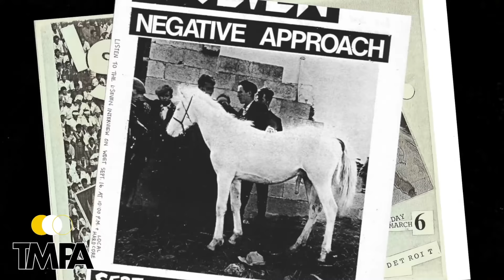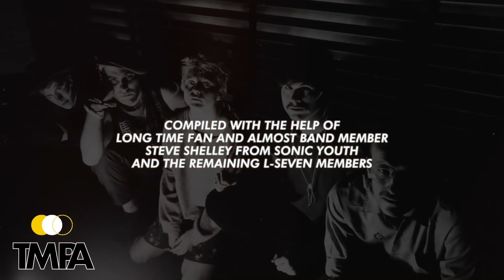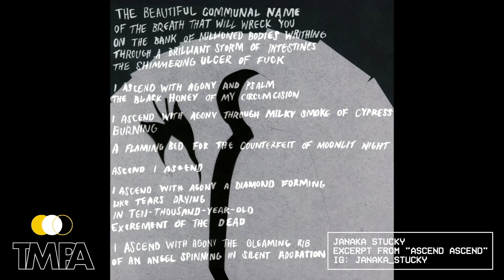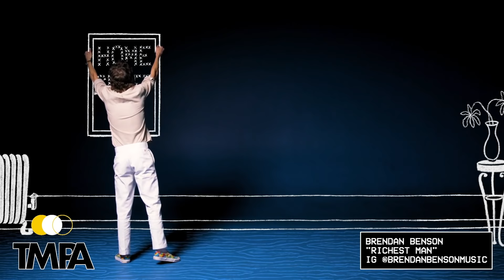Third Man Public Access Episode 4 - From Home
(STROBE WARNING AT 01:16)
ThirdManPublicAccess brings you an hour of at home performances, music videos, unreleased content, book readings, & more to encourage you to StayHome and stay safe.
If you enjoyed the content here, consider donating to the artists featured (Venmos listed in the video).

00:19 Alison Mosshart "ROADKILL"
Alison Mosshart is best known as lead singer for bands The Kills and Dead Weather. The multi-media art book CAR MA is Mosshart's first collection in print of her art, photography, and writing. SOUND WHEEL is the book's accompanying spoken word record. Both CAR MA and SOUND WHEEL are forthcoming from Third Man Books & Records available now.

01:16 (STROBE WARNING)
BBLK FRZBEE "Time Travel"

02:47 The Nude Party “Astral Man”
The Nude Party is a six-piece rock and roll band currently residing in the Catskill Mountains of Upstate New York. Their debut self-titled LP released in 2018 on New West Records.

08:41 Spiral Stairs "Fingerprintz"
Pavement co-founder Scott Kannberg has been at it for more than 25 years and is best known to the musical world as Spiral Stairs. Kannberg’s solo career proper began with the first Spiral Stairs album The Real Feel in 2009 and after a break following Pavement’s global 2010 reunion tour, he returned in 2017 with his acclaimed sophomore solo effort Doris & The Daggers and then the most recent feelgood solo album We Wanna Be Hyp-No-Tized.

13:21 TMH Accessories
Featuring the track “Get In The Mind Shaft” from the album “Boarding House Reach” by Jack White

14:19 FOLDED LIGHT “BEACH GEM”
Folded Light is LA based production duo Steve Damstra and Jaffe Zinn, recording songs that reflect life in the Information Age.

17:45 thurston moore "mantra for d.a. levy", filmed by eva
thurston moore born 25 july 1958 coral gables florida usa, teenage years bethel connecticut then nyc 1977, joins TheCoachmen plays cbgb, max's + downtown art-rock dwellings,sonic youth 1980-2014, then chelsea light moving, immigrates to great smoke, foreva love, solo group action, further free scenes, ecstatic peace library, daydream library, animal liberation

21:24 Falcon/Falkland "I Live In My Sweatpants Now"
At long last, the 20 year collaboration between Kelley Stoltz and Garth Steel under the guise of Falcon/Falkland has been released. Features Garth Steel Klippert, Kelley Stoltz, Shayde Sartin and Rusty Miller.

23:22 Craig Brown "Freaks"
Craig Brown is a fixture in the Detroit music scene, Craig Brown co-fronted the punk outfit Terrible Twos and also played guitar with King Tuff. A few solo demo recordings landed Brown at Third Man Records, which released their debut album, The Lucky Ones Forget, in 2017.

29:05 Liz Cooper “Crazy Feeling”
Liz Cooper & The Stampede is a rock trio led by Liz Cooper. The band’s debut album “Window Flowers” was released in 2018 via Sleepyhead Records/Thirty Tigers.

32:47 Janaka Stucky - Excerpt from “Ascend Ascend”
Janaka Stucky is a mystic poet, performer, and founding editor of the award-winning press, Black Ocean. Third Man Books published Stucky's debut collection The Truth is We Are Perfect and his most recent book length poem Ascend Ascend.

37:23 Anna Burch "Not So Bad"
Detroit singer/songwriter Anna Burch pens breezy tunes with sharp, emotionally direct lyrics. She made her solo debut with Quit the Curse in 2018 and released the follow up, If You’re Dreaming, in April 2020.

40:11 John Krautner "Buster, You’re a Real Cool Cat"
John Krautner is a rock musician based in Detroit, MI. Most well known as a member of The Go and Conspiracy of Owls. In 2015, he released his solo debut, “Fun With Gum Vol. 1” on Burger Records.  He performs occasionally throughout the metro Detroit area.

42:32 KOLTAY "Quarantones"
Chris Koltay is a Detroit based musician, sound engineer and for the past 23 years, the man behind High Bias Recordings, one of Detroit’s more well known studios. He’s worked with everyone from Deerhunter to Shigeto and plenty in between including METZ, The War on Drugs, Protomartyr, Kurt Vile and more.

46:31 Bobby Harlow "No Stone Left Unturned"
Bobby Harlow is a musician based in Detroit, MI. Known as a member of The Go, Conspiracy of Owls and Magic Jake and The Power Crystals. He has worked as a producer for Burger Records and Sup Pop with a ton of different artists, most notably King Tuff.